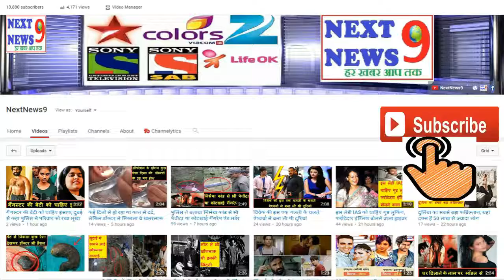टाइगर से अपने रिश्ते पर ये बोली गर्लफ्रेंड दिशा, इस फिल्म में दिखेंगे साथ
Disha Patani Say About Relationship With Tiger Shroff, Film Baaghi 2

टाइगर श्रॉफ और दिशा पाटनी फिल्म 'बागी 2' में पहली बार स्क्रीन शेयर करने जा रहे हैं। इन दोनों के अफेयर को लेकर बी-टाउन में चर्चे होती रहती हैं। रिपोर्ट्स की मानें तो कुछ दिन पहले खबर आई थी फिल्म 'बागी 2' के मेकर्स को दिशा और टाइगर के साथ दिखने से परेशानी हो रही है। मेकर्स का मानना है कि यदि ये दोनों साथ दिखेंगे तो इसका असर फिल्म पर पड़ेगा। इस बारे में दिशा से जब पूछा गया तो उन्होंने ये जवाब दिया...

दिशा ने कहा, 'मेरे और टाइगर के रिलेशन को लेकर किसी को कोई प्रॉब्लम नहीं है। अगर हम दोनों साथ दिखते भी है तो इससे फिल्म पर कोई निगेटिव असर नहीं होगा'। बता दें कि इसके पहलो दोनों एक म्यूजिक वीडियो में नजर आए थे।